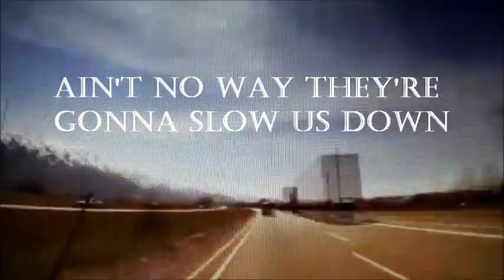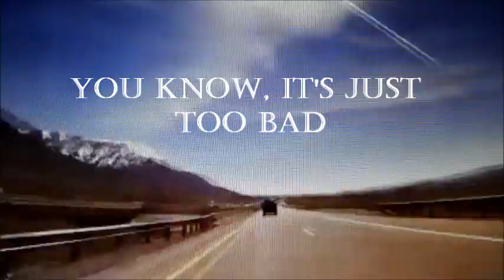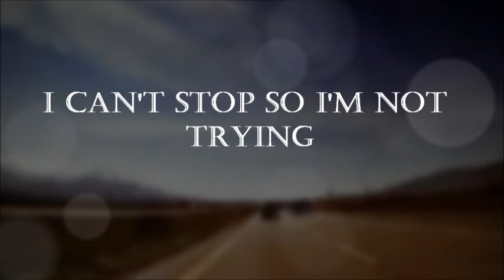Padlock Grin "Too Hard, Too Much, Too Fast" (Official Lyric Video)